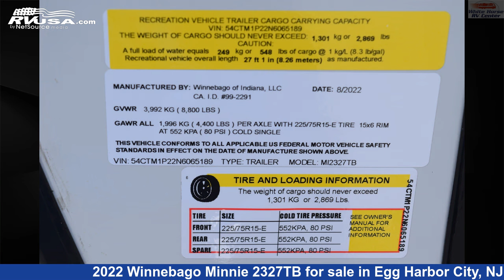Wonderful 2022 Winnebago Minnie Travel Trailer RV For Sale in Egg Harbor City, NJ | RVUSA.com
This 2022 Winnebago Minnie 2327TB is a Travel Trailer RV. It is located in Egg Harbor City, NJ 08215 and is offered for sale by White Horse RV Center. This New Winnebago Is 27' 1" in length and features a CROSSHATCH interior. The floorplan layout of this Travel Trailer features Couples Coach, Front Bedroom, Mid Kitchen, Rear Bath.The unloaded weight of this 2022 Winnebago Minnie 2327TB is 6188 lbs.